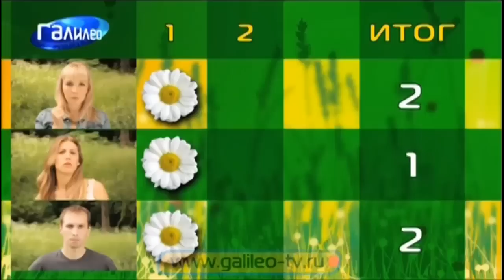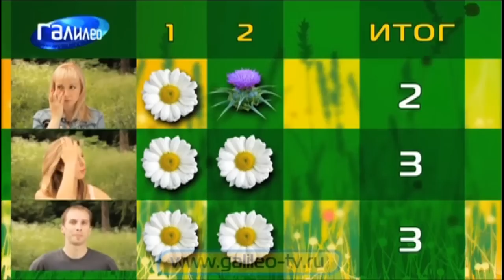Галилео. Умные блондинки. Без гамака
Наши светловолосые героини Ольга и Алена продолжают удивлять нас своим умом и сообразительностью. Сегодня блондинки попробуют сделать настоящий гамак своими руками.

Редактор: Валерия Галиуллина